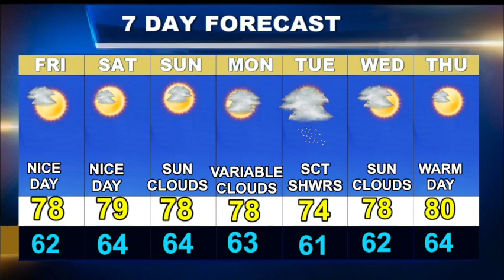Cape Cod Weatherblast Forecast